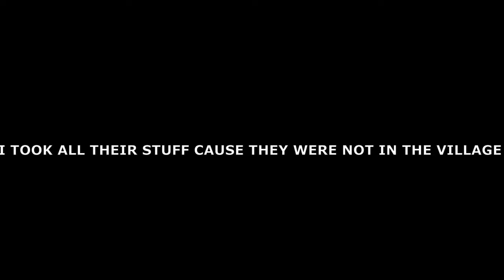IT'S PAYBACK TIME | MINECRAFT SURVIVAL HUNT [ PART - 5 ]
KEEP GAMING
                 KEEPING LIVING AWESOME